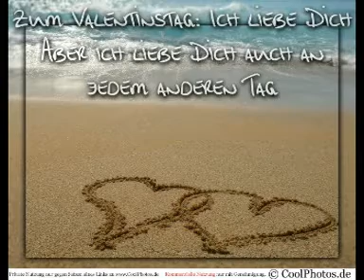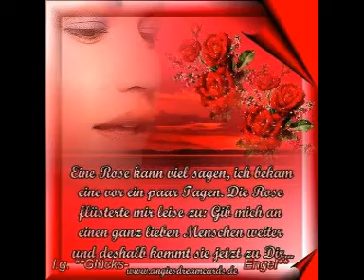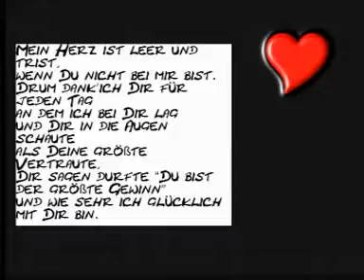Valentinstag Ich Liebe Dich